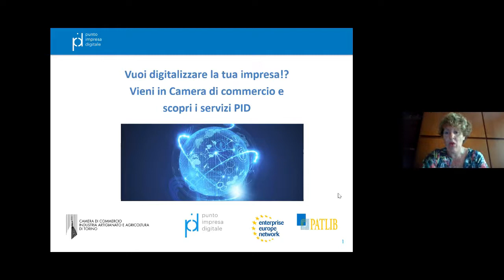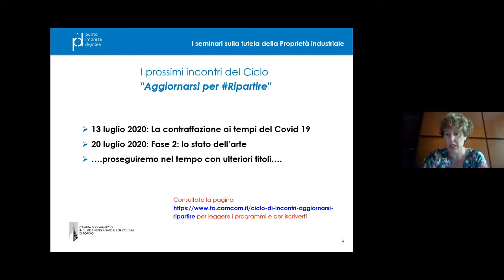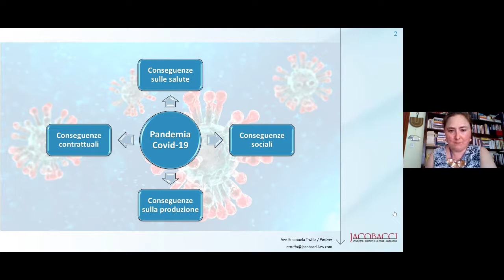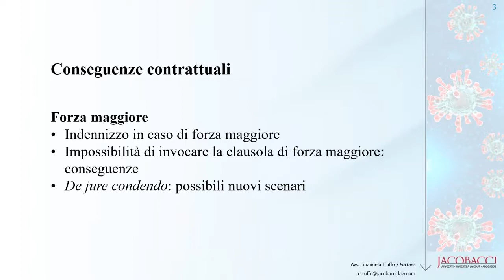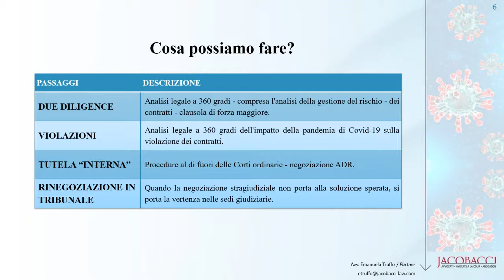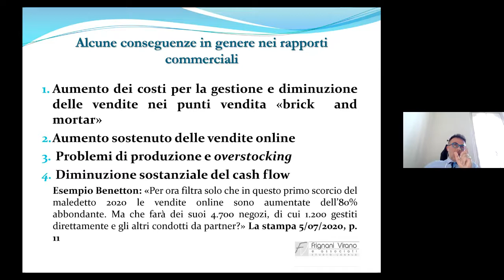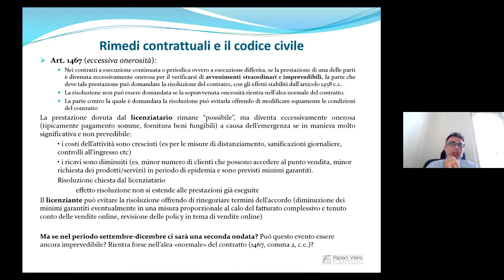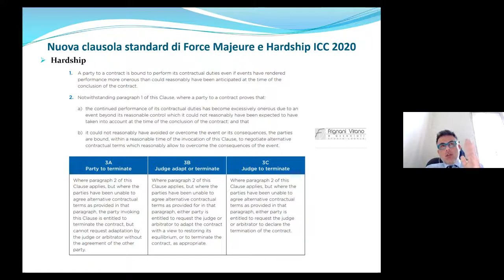Contrattualistica e Covid 19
Webinar del 6 luglio 2020 - Organizzato dalla Camera di commercio di Torino, in collaborazione con il suo Laboratorio Chimico, e dedicato alle imprese: si affrontano i cambiamenti provocati dalla pandemia in ambito contrattualistico.